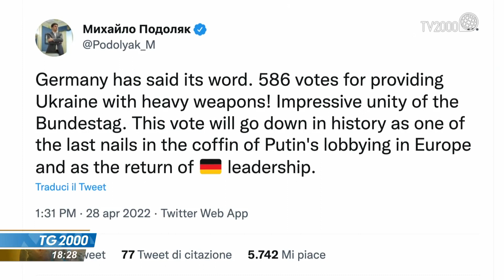Ucraina, ok Germania all'invio armi pesanti. Mosca: così si minaccia sicurezza europea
Il parlamento tedesco ha dato il via libera all'invio in Ucraina di armi pesanti. Anche Biden ha confermato l'intenzione americana di sostenere militarmente Kiev. La reazione di Mosca non si è fatta attendere: queste decisioni minacciano la sicurezza europea. Il servizio di Pierluigi Vito.